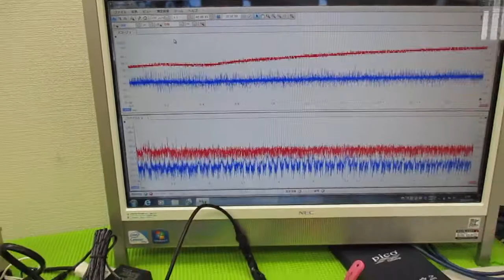超音波の発振制御技術 ultrasonic-labo